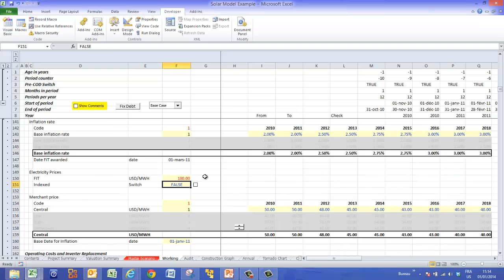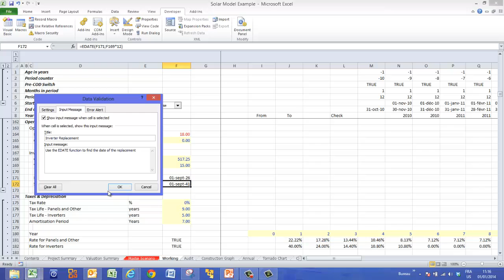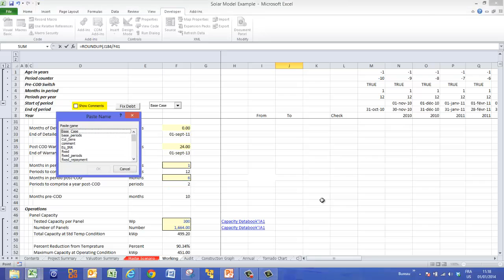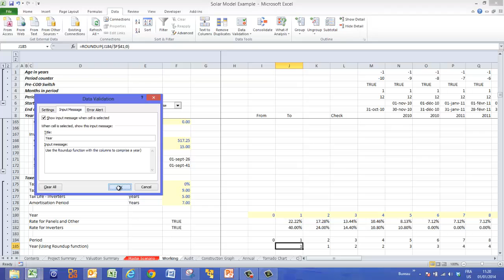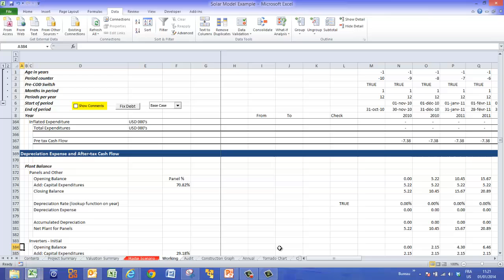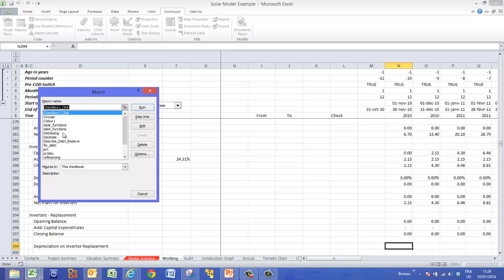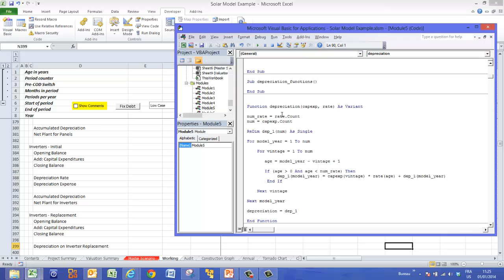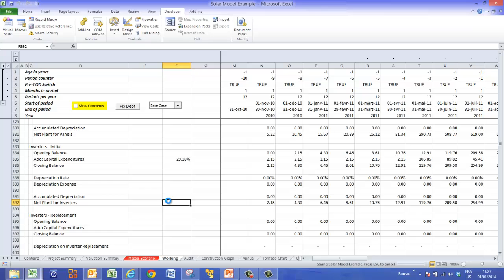Depreciation Expense in Project Finance Model